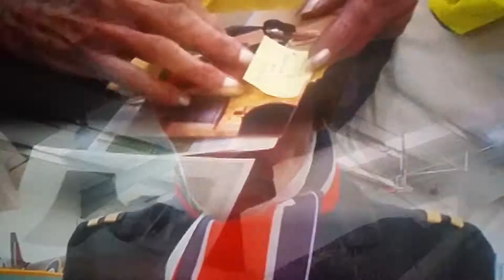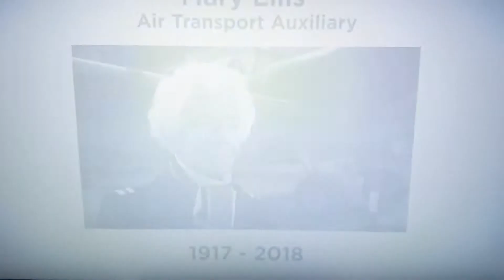Tribute to mary ellis xxx raf..